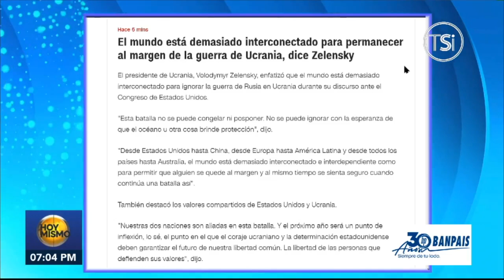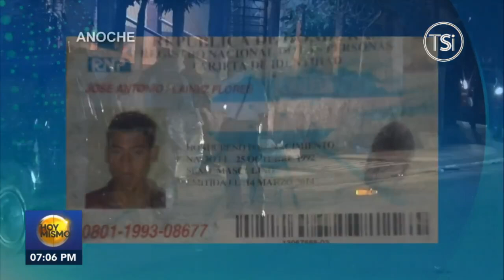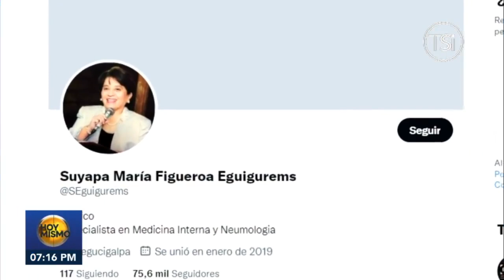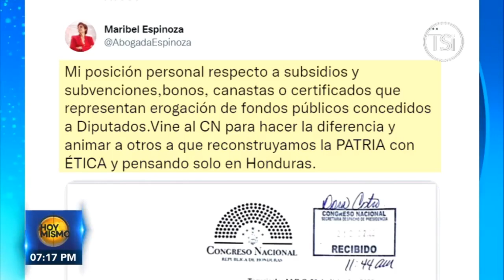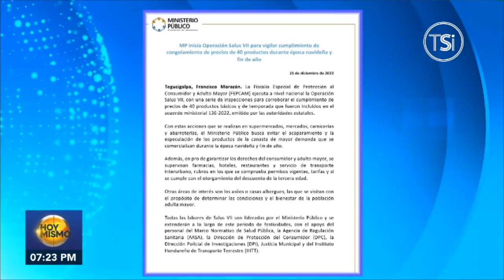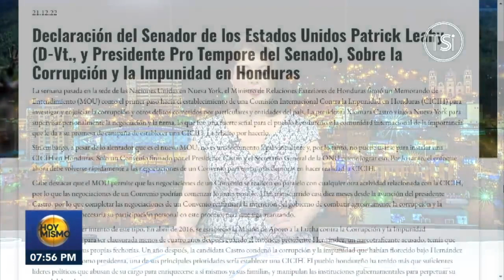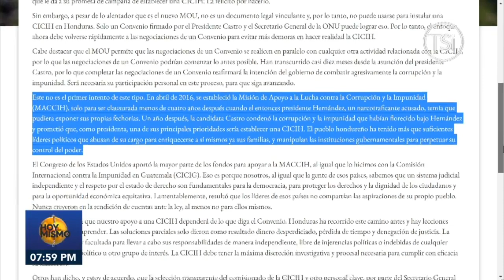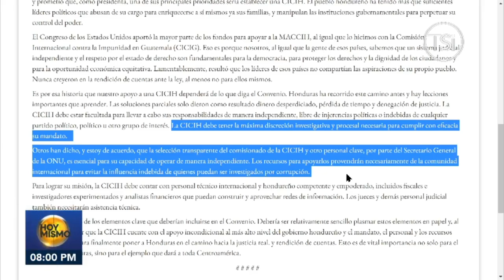Hoy Mismo Estelar - 21 de Diciembre